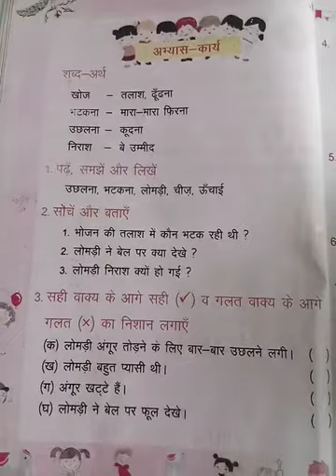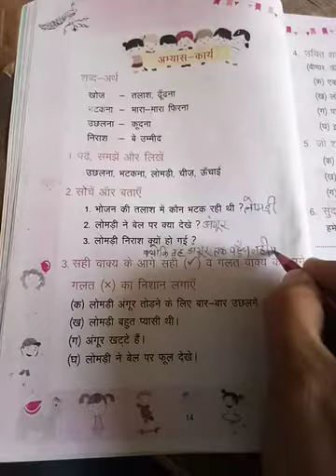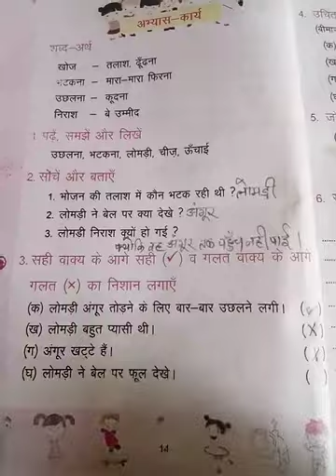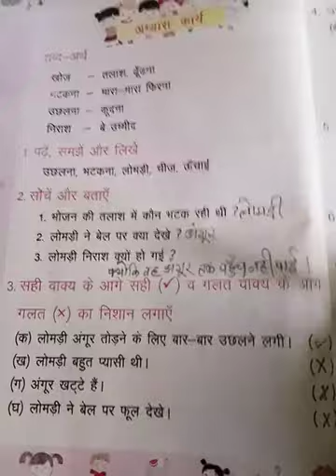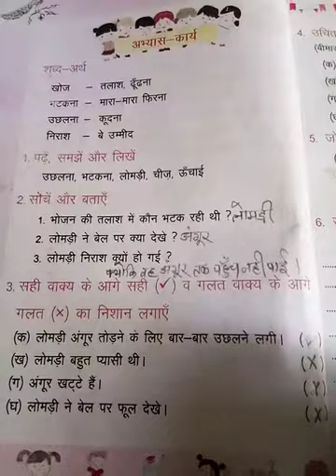class 2 hindi 24 08 020